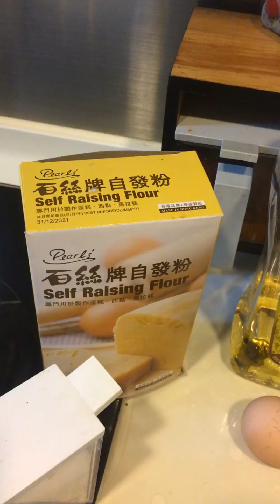Gumawa ako steamed cake ang gulo at ingay alarm ni amo (hahahha)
Sorry guys kng medyo magulo first tome ko gumawa ng video sobrang gulo pa hehhe. Isulat ko po ingredients da description box parA Mas makuha nyo. Sorry ulit. Sana magustuhan nyo pa rin.

Ingredients:

2 eggs
2 to 3 tbsp white sugar
3 tbsp condense milk
2 tbsp oil
2 tbsp milk
2/3 cup self raising flour or
(2/3 cup plain flour (add 2 tsp baking powder)

Just mix wet ingredients together. Then add dry ingredients. And mix well. You also can use spoon or spatula in mixing. In steaming make sure the baking pan or baking plate is hot and  water is boiling before you put the cake mixture. Steam it in 10 to 15 mins depend how big is your cake. Tusukan ng wooden stick sa gitna para malaman na luto na. Kng Wala na dumi dikit luto na cake nyo. Salamat hope you will like it